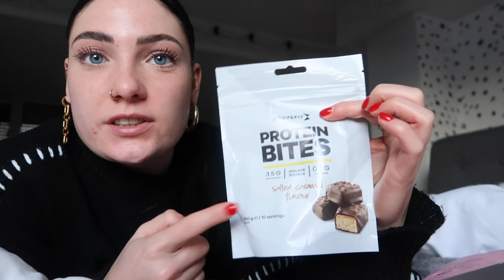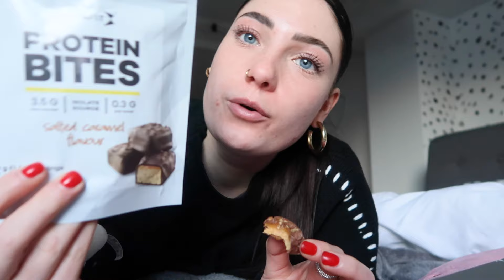a day in my life 75 HARD day 5 *vlog* 👼🏼 Noa Quist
Hi! Wat leuk je hier te zien :) Ik ben Noa Quist en ik maak voor de lol youtube videos. Ik plaats tijdens deze challenge elke dag een video. Ik hoop dat je deze video leuk vond!

de leg workout die ik in deze video heb gedaan